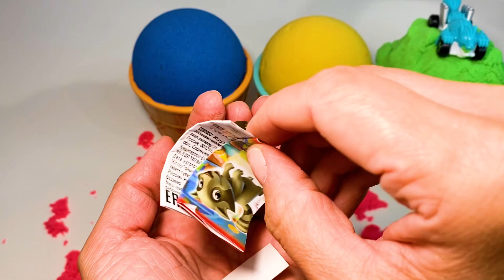Satisfying Video l How to make Rainbow Ice Cream Cake WITH Kinetic Sand Into Painting Cutting ASMR